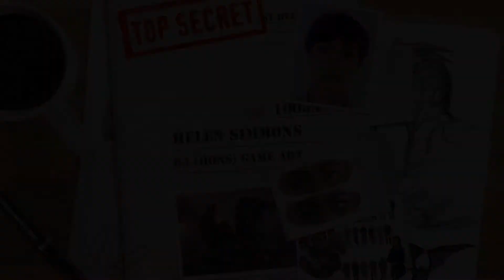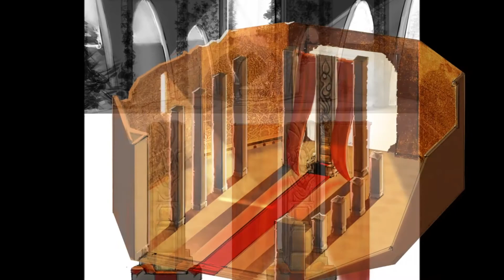Helen Simmons showreel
UCSH BA Game Art degree show